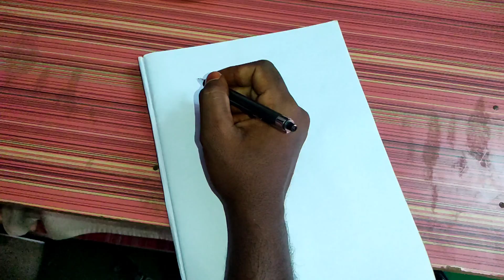under 20,000 ahuja company basic sound system full details telugu/satish kumar.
links
1.ahuja ssb 120dp amplifier ;

3.studio master mini 6 mixer ;

4.ahuja xlr-59 microphone ;